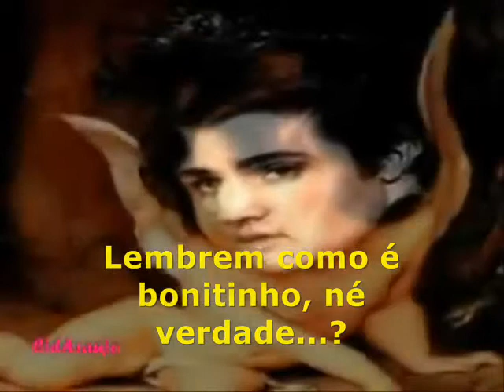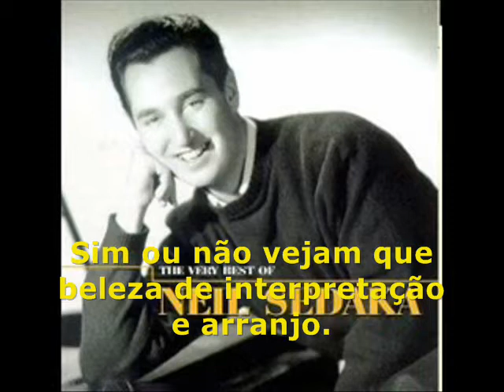RITA PAVONE e o Gritinho Triplo._0001.wmv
Rita Pavone e Sua Marca Registrada: Relação entre tonalidade de voz, expressão facial, dança, poesia e emoção.